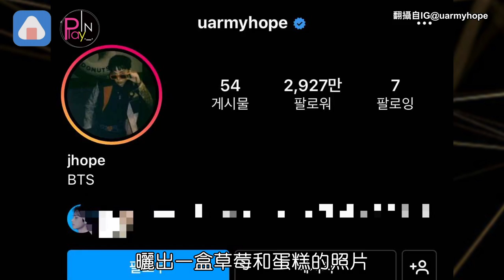J-hope生日收到Jin送的馬桶刷 網友挖出「一支破萬元」嚇壞🤣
防彈少年團 BTS 在海內外擁有高人氣
成員們一舉一動都成為網友關注焦點
2月18日是J-hope生日
對此大哥#Jin 搶先送上大禮
Jhope 也特別在IG公開禮物內容
沒想到意外成為網友話題中心